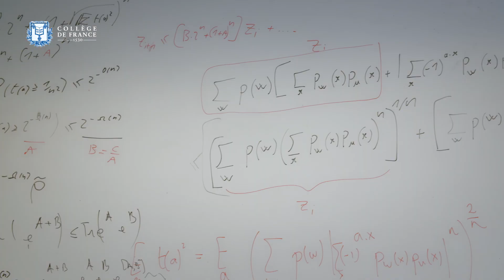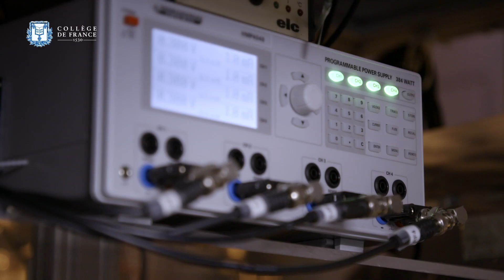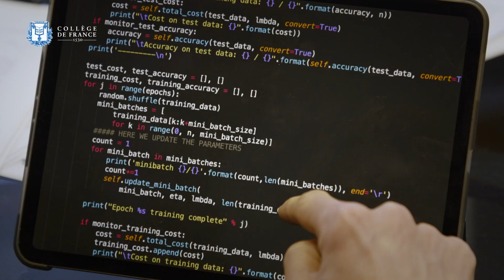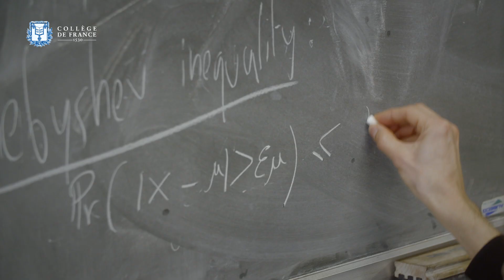Algorithmes quantiques - Frédéric Magniez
Frédéric Magniez est professeur invité sur la chaire annuelle Informatique et sciences numériques (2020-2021). Il présente son cours de l'année 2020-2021 : Algorithmes quantiques.

Tous les calculs informatiques sont actuellement exécutés sur des ordinateurs contraints par les lois de la physique newtonienne, dite encore physique classique. Cependant, comme l'a suggéré Richard Feynman dans les années 80, un ordinateur quantique pourrait tirer profit des phénomènes de superposition et d'intrication de la physique quantique afin d'accélérer ses calculs. Alors que des prototypes d'ordinateur quantique encore très limités voient progressivement le jour, start-up, grandes entreprises du numérique, et aussi gouvernements orientent peu à peu leur recherche, stratégie et financement afin d’être prêts à exploiter le potentiel de ce futur ordinateur.

Dans ce contexte, ce cours au Collège de France sur les Algorithmes quantiques tâche de répondre à une demande croissante d'information et de formation de nombreux publics. À l'aide d'explications claires et scientifiquement rigoureuses sur le sujet, ce cours permet à un auditoire varié d'assimiler les notions et concepts des algorithmes quantiques fondamentaux jusqu'aux plus récents, afin de mieux en appréhender les applications et les limitations. Ce cours est accessible au plus grand nombre, tout en apportant une formation attendue dans le milieu académique. Le public ciblé va des esprits curieux de saisir les possibilités et les limites du calcul quantique, aux acteurs des sciences informatiques au sens large : informaticiens, mathématiciens du numérique et physiciens des technologies quantiques, qu'ils soient étudiants, chercheurs, développeurs, entrepreneurs ou encore futurs utilisateurs des algorithmes quantiques.

En partant des premiers paradoxes quantiques, nous étudierons les fondements de la cryptographie et de la communication quantiques. Ensuite, nous introduirons les concepts du calcul quantique par le biais des circuits, qui nous permettront de présenter les principales méthodes algorithmiques quantiques : mise en évidence de propriétés algébriques permettant de déchiffrer les messages secrets, et optimisation ouvrant la voie à un vaste champ d'applications algorithmiques. Puis nous aborderons les limites du calcul quantique, qu'elles soient théoriques ou liées aux technologies actuelles. Enfin, nous terminerons en décrivant une partie de la recherche actuelle motivée par l'utilisation à court terme de prototypes d'ordinateurs quantiques limités, mais pouvant potentiellement trouver des applications concrètes, comme notamment en intelligence artificielle ou encore en usage décentralisé de type Internet.

La chaire annuelle Informatique et sciences numériques est créée en partenariat avec l'Institut national de recherche en sciences et technologies du numérique (Inria).